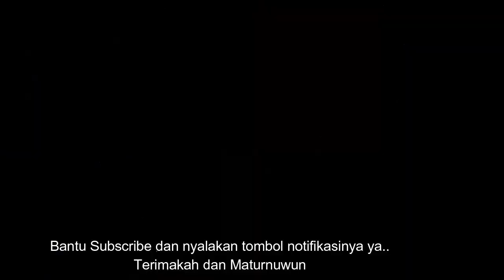HANYA PUNYA JAMUR DIRUMAH, BISA DIBUAT JAMUR TEPUNG YANG RENYAH SEHARIAN, INI RAHASIANYA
jamur crispy renyah
jamur crispy gurih
jamur crispy tidak berminyak
resep jamur crispy
cara membuat jamur crispy

Bahan Bahan
200 Gram Jamur
15 SDM terigu
5 SDM Tapioka
3 SDM MAizena
1/2 sdt garam
1/2 sdt baking powder
penyedap
75 ml air

Adonan jamur crispy
adonan jamur renyah
adonan jamur gurih
Adonan tahu isi bihun
Tepung adonan tahu isi
Adonan tahu isi
Tahu isi sayuran
Terong crispy
Terong renyah
Terong goreng tepung
 Keripik terong
Resep terong crispy
Terong crispy renyah
Terong crispy tidak berminyak
Terong crispy tidak lembek
Cara membuat terong tepung crispy
Tempe menjes goreng tepung renyah
Cara membuat tempe mejes
Tempe menjes goreng tepung
Tempe menjes goreng tepung sajiku
Tempe gembus goreng tepung renyah
Cara gembus tempe mejes
Tempe gembus goreng tepung
Tempe gembus goreng tepung sajiku
Cara membuat adonan gorengan
Cara membuat adonan gorengan kriuk
Cara membuat adonan gorengan cryspi
Cara membuat adonan gorengan manis
Cara membuat adonan gorengan sederhana
Cara membuat adonan gorengan renyah
Cara membuat adonan gorengan tidak berminyak
Cara membuat adonan gorengan lembek
tips gorengan renyah
tips gorengan tidak berminyak
tips gorengan garing tidak lembek
tips gorengan crispy
tips gorengan kriuk
membuat adonan gorengan kriuk
 resep adonan gorengan
resep adonan gorengan crispy
tepung gorengan gurih
adonan tepung semua gorengan manis
resep adonan tepung gorengan
adonan gorengen crispy
adonan gorengen garing
adonan gorengen kriuk
adonan gorengen pisang goreng
adonan gorengen pisang goreng pontianak
adonan gorengen pisang goreng tanduk
adonan gorengen pisang goreng sederhana
adonan gorengen pisang goreng crispy
adonan gorengen pisang kepok
goreng adonan gorengen pisang raja
adonan gorengen tape goreng
adonan gorengen ubi goreng
 adonan gorengen ubi goreng renyah
 adonan gorengen ubi goreng kriuk
adonan gorengen ubi goreng kremes
adonan gorengen rondo royal
adonan gorengen tape goreng crispy
 adonan gorengen tape goreng kekinian
tepung adonan gorengen samarinda
adonan gorengen nangka goreng renyah
adonan gorengen sanggar cempedak
adonan gorengen pisang goreng crispy super renyah
Adonan gorengan singkong Adonan singkong goreng
cara membuat adonan gorengan gurih
adonan gorengan gurih
adonan gorengan gurih dan sederhana
 tips gorengan renyah
 tips gorengan garing
tips gorengan crispy
tips gorengan kriuk
cara membuat gorengan renyah
cara membuat gorengan tidak berminyak
 resep adonan gorengan
 tepung gorengan gurih
adonan tepung semua gorengan gurih
adonan gorengan crispy
adonan gorengan garing
adonan gorengan kriuk
 adonan gorengan weci
adonan gorengan bakwan
adonan gorengan bakwan sayur
adonan gorengan bakwan udang’
 adonan gorengan udang tepung
adonan gorengan bala bala
 adonan gorengan tempe mendoan
adonan gorengan tempe tepung crispy
adonan gorengan tahu crispy
 adonan gorengan tahu isi
adonan gorengan tahu brontak
Cara membuat ubi goreng renyah
cara membuat ubi goreng crispy
cara membuat ubi goreng tepung renyah
resep ubi goreng renyah
cara membuat ubi goreng